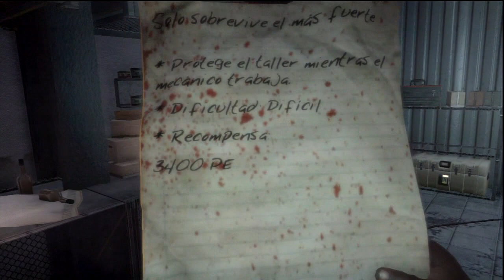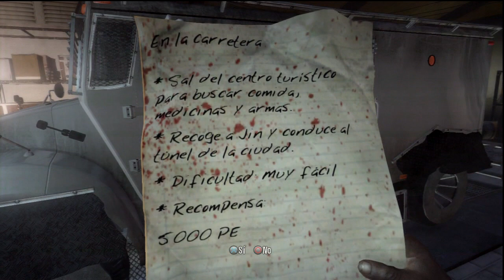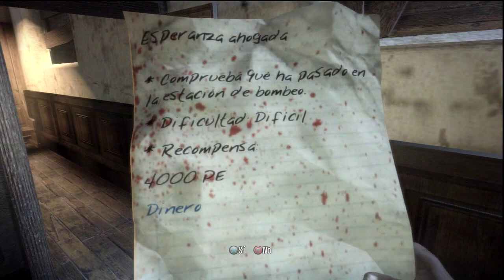Dead island Historia Episodio 16 La hacha corta cabezas! LIKE!! jaja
Como siempre.. comentar y contesto, like/fav si quereis! :D